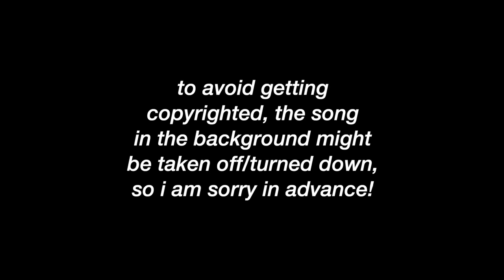my favorite tv show first kisses part 20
- Carl and Anne
- Josie and Archie
- Daphne and Niles
- Buck and Abby
- Sofia and Raul
- Felix and Pilar
- Heath and Fly
- Andy and Sam
- Callie and Gael
- Nancy and Gil
- Ty and Amy
- Nico and Schmitt
- Zoe and Wade
- Spencer and Teddy
- Cal and Maddie
- Vanessa and Ethan
- Bea and Leo
- Marley and Jake
- Jack and Kim